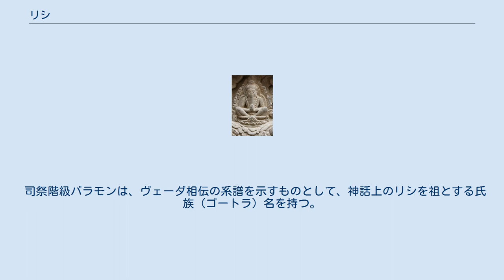リシ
寺院のリシのレリーフ リシ（梵: ऋषि Ṛṣi、英: Rishi）とは、本来サンスクリットで、ヴェーダ聖典を感得したという神話・伝説上の聖者あるいは賢者達のこと。
漢訳仏典などでは「仙」などとも訳され、インド学では「聖賢」などと訳される。
または、サンヒターの内の1つ。
聖仙とも呼ばれる。
 インド神話に於いては、ヨーガの修行を積んだ苦行者であり、その結果として神々さえも服さざるをえない超能力（「苦行力」と呼ばれる）を体得した超人として描かれることが多い。
また、神秘的霊感を以て宗教詩を感得し詠むという。
俗界を離れた山林などに住み、樹木の皮などでできた粗末な衣をまとい、長髪であるという。
 一般には温厚であるが、一度怒りを発すると手がつけられなくなり、その超能力で、条件付きの死の宣告（「〜をしたら死ぬ」など）をしたり、雨を降らせないなどの災いを引き起こしたりするという。
 古来より、ヴェーダの詩聖として七聖賢（सप्तर्षि saptarṣi サプタルシ）と呼ばれるリシが並び称されている。
彼らは北斗七星と同一視されているが、その7人の名は資料によって様々である。
 七聖賢以外のリシとして知られるのは、アガスティヤ、ヴィシュヴァーミトラ、ヴィヤーサ、ダクシャ、チヤヴァナなどである。
 司祭階級バラモンは、ヴェーダ相伝の系譜を示すものとして、神話上のリシを祖とする氏族（ゴートラ）名を持つ。
例えばアトリを祖とするバラモンの家系の場合は、アートレーヤ（アトリの末裔）という氏族名となる。